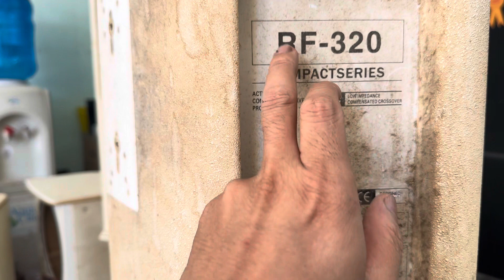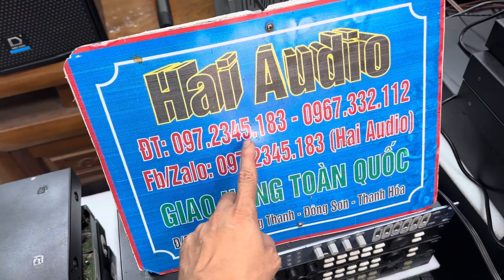loa30 ITALY cực kỳ chất. Phân tần siêu khủng. loabai bãi mà còn đẹp nhứt nách. 097.2345.183